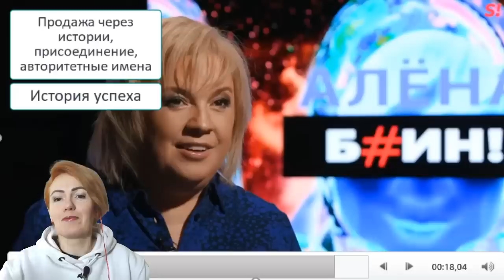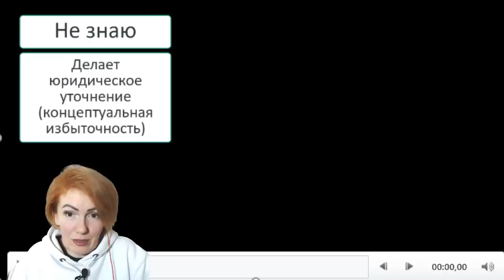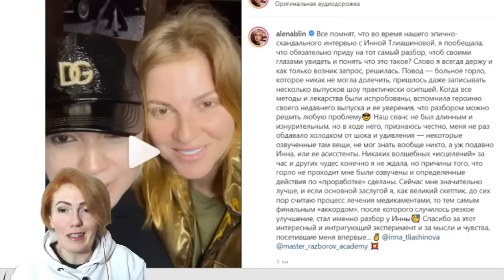Инна Тлиашинова. Все секреты продаж на шоу «Алена, блин!»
Здравствуйте, с вами Светлана Филатова. Сегодня вас ждет разбор интервью Инны Тлиашиновой на шоу «Алена, блин!». О чем говорит язык телодвижений и невербальное поведение Инны? Почему Инна Тлиашинова стала успешна в продажах? Какие приемы и способы манипуляции использует?

Инстаграмм @filatova_fiziognomika